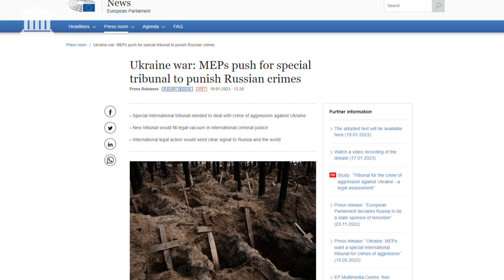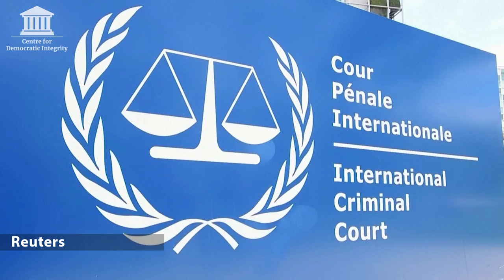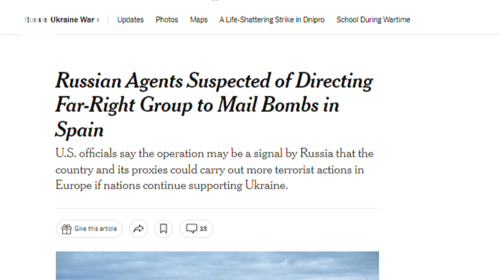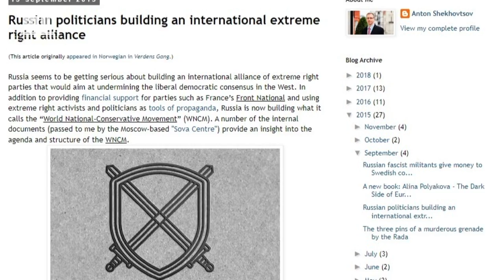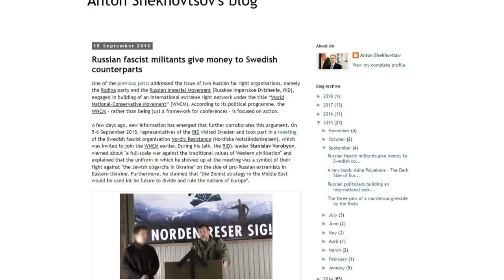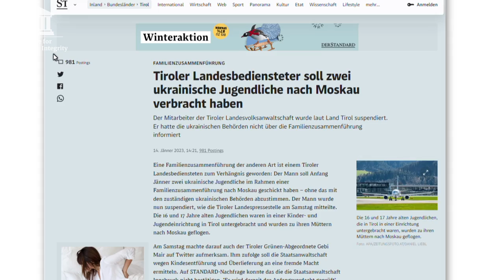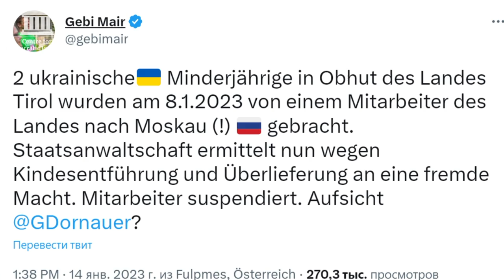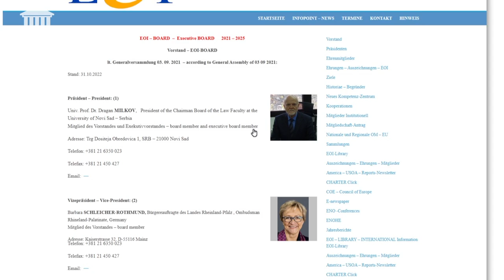The far right and fake ombudsmen in the Kremlin’s service. Anton Shekhovtsov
Hello, my name is Anton Shekhovtsov, and I’m the chair of the Austria-based Centre for Democratic Integrity.

We continue our video project in cooperation with the Ukrainian platform “Analizuy” discussing political and social developments in Europe in the context of the Russian war against Ukraine.

And in today’s video, I’m talking about (1) plans for establishing a special international tribunal that will deal with the Russian aggression, (2) the apparent involvement of Russian actors in terrorist activities in Spain, and (3) our findings on the presumably illegal transfer of Ukrainian minors from Austria to Russia.

00:00 Introduction
00:42 Europe urges creating a special tribunal on the Russian aggression
01:18 The International Criminal Court and Russia's crime of aggression
02:19 We cannot rely fully on the United Nations
02:57 A special international tribunal is the key for prosecuting Russia
03:29 Western officials believe Russia is behind a terror campaign in Spain
04:02 The Russian far right involved in building an international network
04:43 Western agencies ignored warnings about the Russian far right
05:41 Reports on the transfer of Ukrainian minors from Austria to Russia
06:31 Yet another example of Russian malign influence?
06:48 How is the European Ombudsman Institute involved?
07:25 The Kremlin's "ombudsman" Tatiana Moskalkova is part of the op
08:22 The Austrian ombudsman is well-known to Russian stakeholders

Useful links:

⮕ "Ukraine war: MEPs push for special tribunal to punish Russian crimes"

⮕ "Russian Agents Suspected of Directing Far-Right Group to Mail Bombs in Spain"